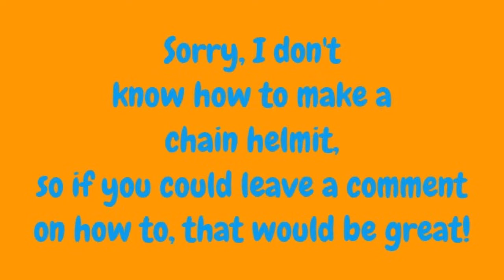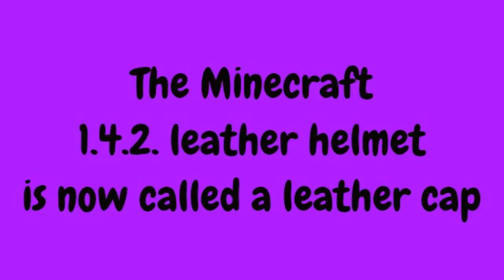Minecraft How to Series-Helmets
How to make a Minecraft helmet